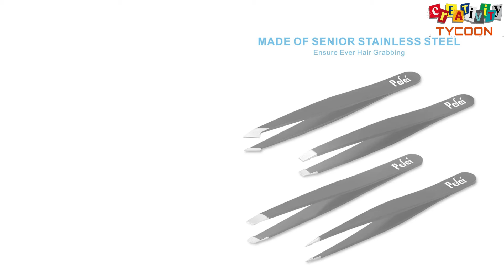Best 3 Skincare tools for ladies on Amazon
Links are mentioned below:

1. INNERNEED Super Soft Silicone Face Cleanser and Massager Brush Manual Facial Cleansing Brush Handheld Mat Scrubber For Sensitive, Delicate, Dry Skin (Pack of 4)

SPECIFICATIONS:
• Our face brush made of high-quality food-grade silicone material, which has the advantages of being easy to clean, quick-drying, no residue, and no deformation.
• Our facial brush made of 100% natural silicone which is soft enough for sensitive, delicate or dry skin and entirely safe for any type of skin. No irritation will be caused while cleaning your face with our silicone face cleanser pads.
• Brush side: thick and soft bristles with massage wave points area will help gently clean your pores, remove blackheads and clean away your facial oils, to make your face cleaner. Front side: finger handle design for one-hand operation. Easy to hold, and no need to worry about the slip.
• This facial scrubber clean and exfoliate your skin to open pores and gently remove impurities and dead skin. Help soften the skin, promote facial blood circulation, improve skin absorption of the cream.
• Pack of 4, a wonderful gift for yourself, family, or friends. Small sizes make it convenient to carry and easier to use.

2. BAIMEI Jade Roller & Gua Sha Set Facial Beauty Tools, Face Roller Skin Massager for Face, Neck and Eye Treatment Facial Roller for Skin Care Routine

SPECIFICATIONS:
• Face roller --- muscle tension relief, reduce facial puffiness and help your skin look fresh; firm your skin and make it look dewy and lifted
• Jade Face Roller: The skincare face massager tool is smooth, sturdy and no squeaky. It provides the cool feeling and energizes the skin
• Not only can lift your skin and improve fine lines with upwards pressure, but it also helps to shape your jawline
• Tips: You can keep the facial jade roller and Guasha in the fridge for about 10minutes to keep it cooler on the skin and this helps to reduce morning puffiness and get the skin refreshed
• The beauty skin care tools are packaged in a beautiful gift box. We suggest you wash the beauty skin care tools face roller and guasha after and before each use

3. Pefei Tweezers Set - Professional Stainless Steel Tweezers for Eyebrows - Great Precision for Facial Hair, Splinter and Ingrown Hair Removal (Black)

SPECIFICATIONS:
• MULTI - FUNCTION - 4 in 1 Set, This set contains a pair of classic, slant, pointed, and pointed slant tweezers. Perfect choice to handle a variety of jobs.
• DESIGN AND MATERIAL - This durable tweezers set is made of #420 Stainless Steel The Highest Quality Stainless Steel for Long-Lasting Performance
• IDEAL FOR TRAVEL OR GIFT - It comes complete in a stylish case that’s perfect for gifting or travel.
• PERFECTLY CALIBRATED TENSION - Designed to remove ingrown hairs and splinters with ease.
• HIGH QUALITY - This is made up of four different functional tweezers combined in a fine travel leather holster;Each product enjoys excellent service.